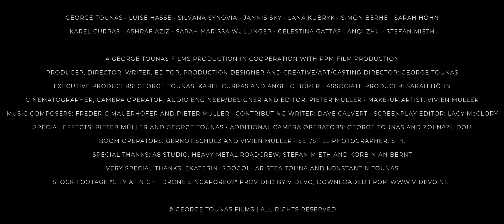Trailer of movie "Dr. Jason" (2022)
Dr. Jason is available to buy or rent on Amazon Prime Video:
Japan:
(with Japanese subtitles burned-in) (original version, no Japanese subtitles burned-in)

Also available on Future Today, Plex, Stash and many more platforms.

Invited by a desperate woman the psychiatrist Nik Jason tries to help her demonic possessed sister and gets into a deadly hell trip of a parallel world.

Nik Jason: George Tounas
Amanda Stone: Luise Hasse
Evelyn Stone: Silvana Synovia
Joseph Koukouzis: Jannis Sky
Lena Johnson: Lana Kubryk
Lucifer: Simon Berhe
Mistress of Darkness: Sarah Höhn
Roberto Silva: Karel Curras
Crusher: Ashraf Aziz
Gangster bride: Sarah Marissa Wullinger
Gangster bride: Celestina Gattás
Gangster bride: Anqi Zhu
Killer: Stefan Mieth

A George Tounas Films production in cooperation with PPM Film Production
Head of production, producer, director, writer, creator and creative/art/casting director: George Tounas
Executive producers: George Tounas, Karel Curras and Angelo Borer
Contributing writer: Dave Calvert (Muddy Fingers)
Screenplay editor: Lacy McClory
Associate producer: Sarah Höhn
Music composers: Frederic Mauerhofer and Pieter Müller
Cinematographer, camera operator and sound recordist/designer: Pieter Müller
Editors: George Tounas and Pieter Müller
Special effects: Pieter Müller and George Tounas
Additional camera operators: George Tounas and Zoi Nazlidou
Production designer: George Tounas
Boom operators: Gernot Schulz and Vivien Müller
Make-up artist: Vivien Müller
Set/still photographer: S. H.
Production assistant and set decorator: Sarah Höhn
Special thanks: A8 Studio, Heavy Metal Roadcrew, Stefan Mieth and Korbinian Bernt

Awards / selections / screenings:
- Award Winner for Best Actor of Medium-Length Film to George Tounas, nominations for Best Medium-Length Film, Best Director of Medium-Length Film to George Tounas, Best Poster to George Tounas and Best Trailer at Brazil International Monthly Independent Film Festival 02/2022
- Silver Award Winner as Best Actor in a Horror Film for George Tounas at renowned Best Actor & Director Awards – New York (2022)
- Best Actor Award for George Tounas at Hong Kong Indie Film Festival (2022)
- Official Selection at Tortona Indie Film Session with theater screening, Torino, Italy (2022)
- Honorable Mention (Special Mention) at LIMFF London International Monthly Film Festival (02/2022)
- Semi Finalist at Niagara Falls International Short Festival (2022)
- Cinema special screening at CinemaxX (2022)
- Official Selection at The Lift-Off Sessions Festival (2022)
- Invitation by Beijing International Film Festival (one of the world's most prominent film festivals) (2022)